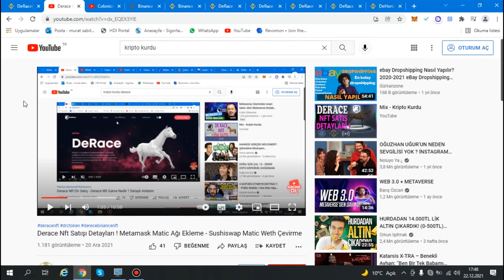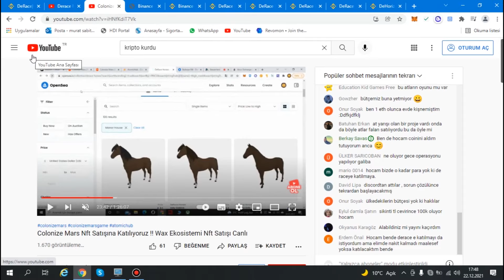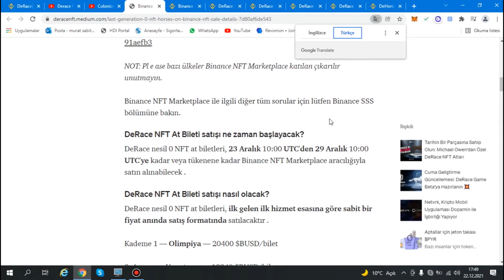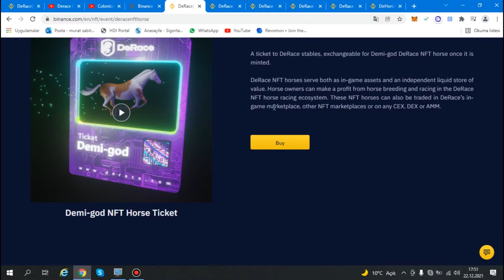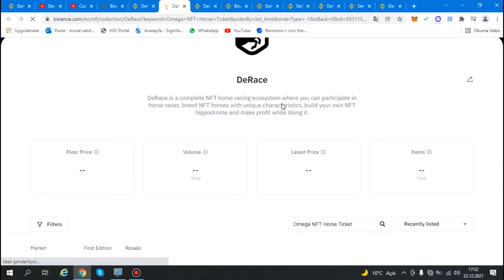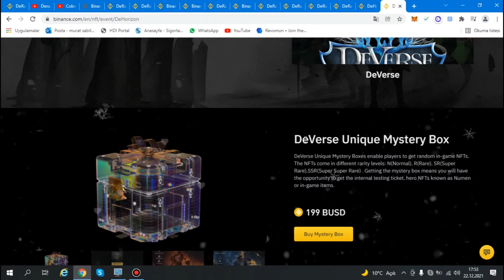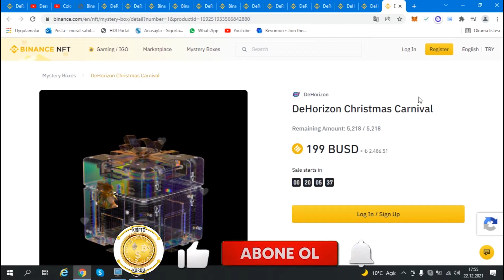Binance Nft Marketplace Derace Nft ve Deverse Mystery Box Satışı ! Karlı Satışlara Katıl